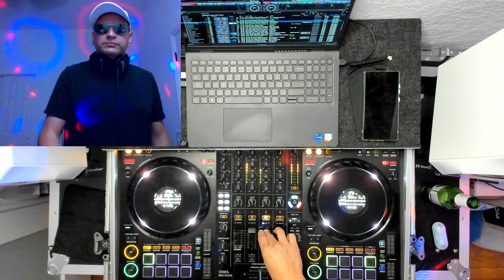Progressive House DJ Set Part 2 of 3 | April 2023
Progressive House DJ Set I performed live at the end of March 2023

Tracklist:

9. Bob Moses - Stealing Fire (Gabo Martin Unnoficial Remix)
10. Depeche Mode - Enjoy the Silence (Pedro Luu & Murilo Damásio Unofficial Remix)
11. Röyksopp - What Else Is There (John Cosani Unofficial Remix)
12. The Smiths - Charming man (Martin Tolosa unofficial remix)
13. Lana Del Rey - Art Deco (Unusual Soul Bootleg)
14. Inache - Few Minutes (Original Mix)
15. Kraftwerk - Radioactivity (TINGA Unofficial Edit)
16. Madonna - Jump (Jonathan (AR), Boris Louit Unofficial Remix)
17. Dido - White Flag (Martin Fredes, JP Mantero Remix)

Equipment:
* DJ Deck: Pioneer DDJ-FLX10
* DJ Case: Harmony HCDDJ1000LT (requires slight modifications)
* DJ Table: Harmony HCTABLE48
* Headphones: Sony MDR7506 Professional
* Studio Monitors: Pioneer DJ VM-50
* Studio Subwoofer: KRK S10.4 S10
* Top Camera: Logitech Brio 4K
* DImotliyor Overhead Camera Mount Desk Stand